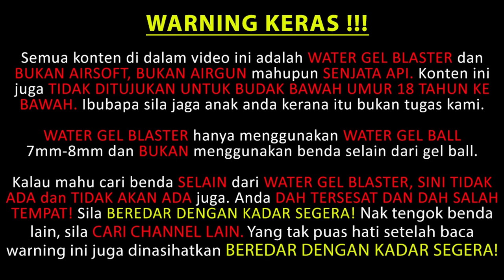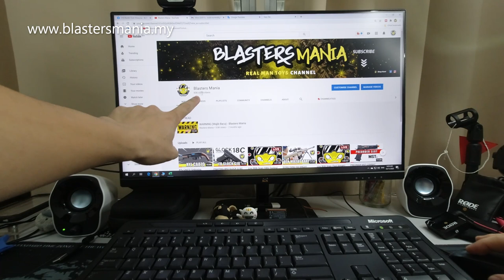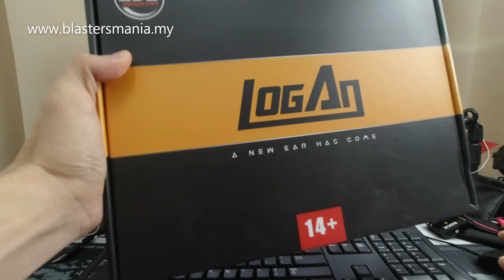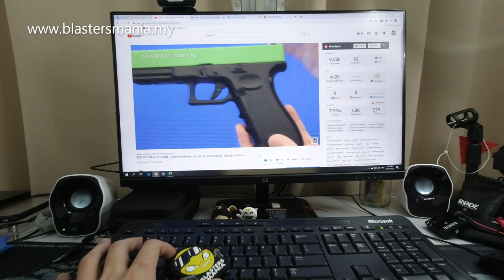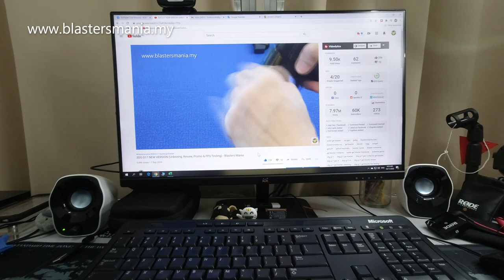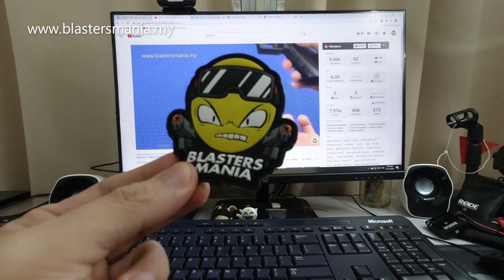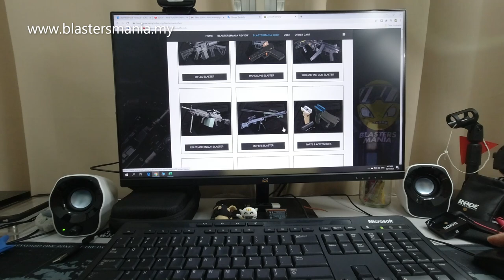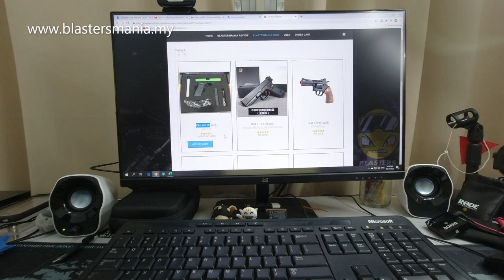EP268 - GIVE AWAY 60,000 SUBSCRIBER (Contest) - Blasters Mania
Okey terus ke cara nak Join Contest Give Away ini. Pastikan anda FOLLOW dan BUAT kesemua yg dinyatakan di bawah ni ya:

BUKA Kepada:
- Semua MALAYSIAN berumur 18 tahun keatas
- Kecuali fans Sarawak, yang lain semua boleh join

Penuhkan 2 SYARAT ni dan menang ! Ni apa yg anda perlu buat. : (WAJIB kena buat ya)

2. Jawapkan Soalan ini:
b. Jumlahkan berapa banyak kali Velcro Patch Blastersmania muncul di sepanjang video ini dari mula sampai akhir.

Okey, sila berikan jawapan anda di ruangan komen di bawah video ini ya

Note:
-Pemenang Akan Saya tentukan Menggunakan "Youtube Random Comment Picker"
- Seorang peserta hanya boleh jawap sekali sahaja (akan set Filter seperti biasa)
-Pastikan Kalian yg mau dapat Giveaway ini sudah memenuhi semua syarat di atas ya...

Selesai. Semoga Berjaya...
Penguman pemenang akan saya umumkan pada Isnin bersamaan dengan 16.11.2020 nanti.

Saya Minta Seiklasnya Kalian Bantu Share Video Saya ini yaa...Terserah aja mau Share Dimnapun,,, Fb boleh, Ig Boleh, sesuka hati kalian...Bebas

Good Luck ~
Good Luck ~
Good Luck ~